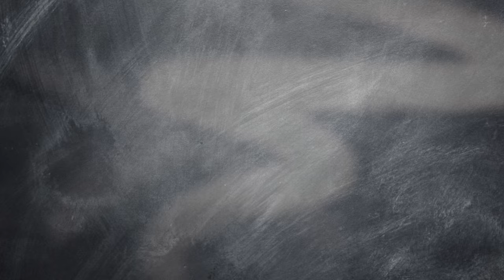SCALP INFECTION? A Doctor Explains How You Get Scalp Fungus (and How to Treat It)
Worried you could lose your hair to a fungal scalp infection? Don’t panic! In this episode, board-certified family physician, Dr. Pat Carroll explains how a fungal infection on your scalp can cause hair loss. He walks Hims host Matt through hair fungus treatment and how a scalp fungal infection can spread. He also covers the scalp fungus medication a doctor might prescribe to help get rid of it.

0:29 Is fungus on scalp contagious?
0:49 Scalp fungal infection symptoms
1:01 Do I have scalp fungus? Or a scalp fungal infection?
1:33 How do fungal infections spread?
2:45 Scalp fungus treatment

Hims can help with hair loss.

Tackle hair loss with simple, effective treatments.
📆 Regrow hair in as few as 3 months*
☑️ FDA-approved treatment options

Why Hims?

*Prescription products require an online consultation with a medical professional who will determine if a prescription is appropriate. Restrictions apply. See website for full details and important safety information.